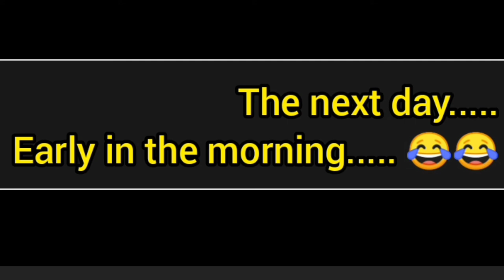WEEKEND VLOG: HOW WE CELEBRATED MY COUSIN'S BIRTHDAY// LINET WAITE// BIRTHDAY VLOG.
Hey guys in today's video I'll be showing you how we spent our weekend in ruai while we celebrated my cousin's birthday...

welcome to the birthday vlog.